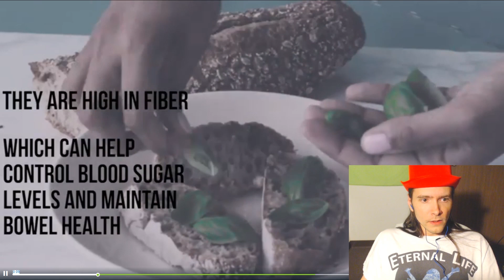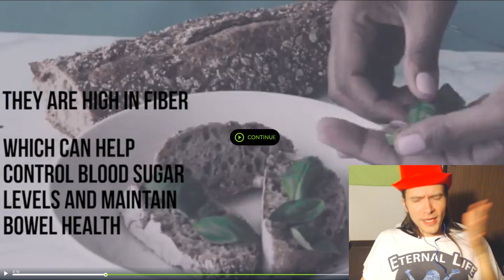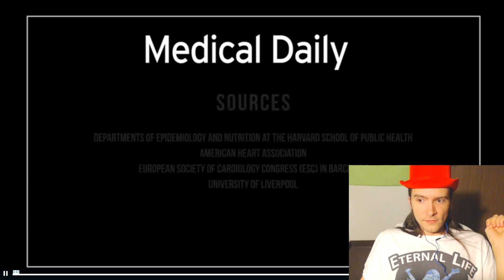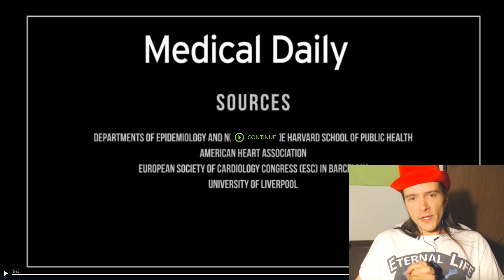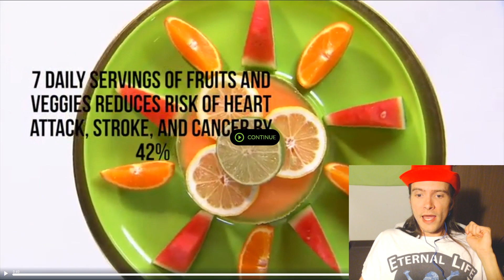6 Foods To Help You Live Longer???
Are you a fan of Eternal Life?